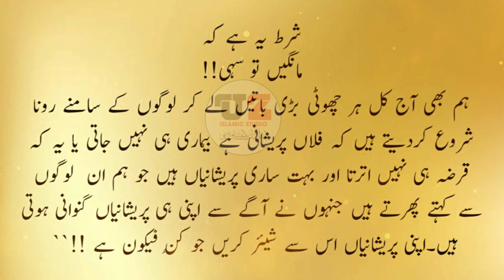Urdu & Hindi moral Stories | urdu kahani |Mahmood Ghaznawi ka Sabaq amoz Waqia |UZ Islamic Studio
VIDEO SHOOT BY.
 Uz ialamic studio
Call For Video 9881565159